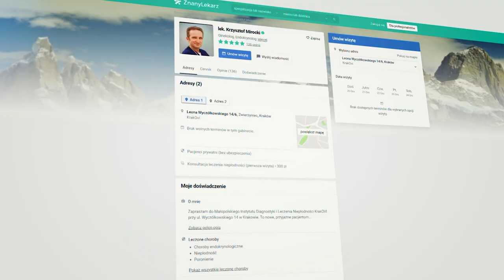KrakOVI - zapłodnienie in vitro część 1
KrakOvi - z nami odkryjesz piękno rodzicielstwa.
🔸 Na czym polega zapłodnienie in vitro?
🔸 Kto może skorzystać z tej metody?
🔸 Gdzie szukać rzetelnych informacji nt. in vitro?
🔸 Na te i inne pytania odpowiadają nasi specjaliści dr Jakub Wyroba oraz dr Krzysztof Mirocki - ginekolodzy w KrakOvi
✅ Zapraszamy do obejrzenia serii filmików edukacyjnych nt. leczenia niepłodności oraz in vitro.
✅  Nasi specjaliści opowiedzą o przyczynach niepłodności, diagnostyce, in vitro i tym co należy wspólnie zrobić, aby zajść w ciążę i urodzić zdrowe dziecko 🙂
W filmie zagrali:
Michał Kirker
Zdjęcia: Marcin Jamrozik
Reżyseria: Łukasz Kański-Chmielewski
Kierownik produkcji: Franciszek Matysik
Realizacja: Invidio Team / Wydawnictwo GM
KrakOvi tworzą lekarze i specjaliści, którzy na co dzień zajmują się leczeniem niepłodności, służą poradą i angażują się w działania edukacyjne.
KrakOvi tworzą również nasi pacjenci, którym czasem po kilku latach starań udaje się uzyskać upragnioną ciążę i przeżyć chwile narodzin.